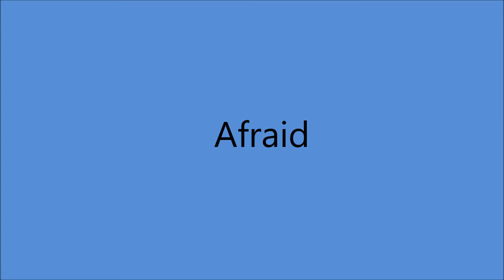Sue Thompson - Afraid (1962).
1st. Recorded February 1949 by Rex Allen
                           Also        1949 by Clyde Moody
                                                          Ken Marvin

Issued on Hickory 45-1328 B.(1965).
 From LP "Two Of A Kind" (1963)

 Recorded   23 February 1962  RCA Victor Studio, 1611 Hawkins St., Nashville, TN –
Sue Thompson [vcl solo], Ray Edenton [gt] + unknown musicians.
Producer: Wesley Rose.